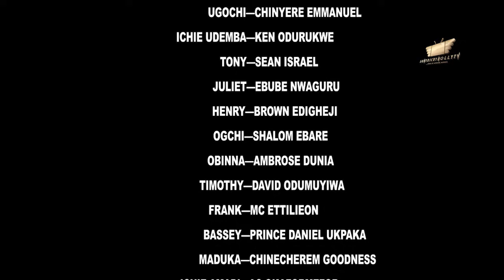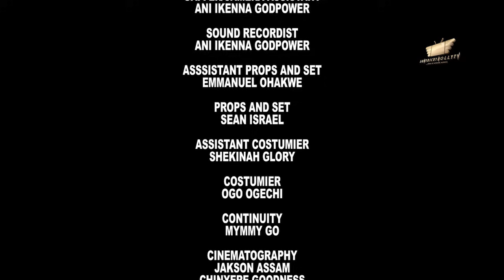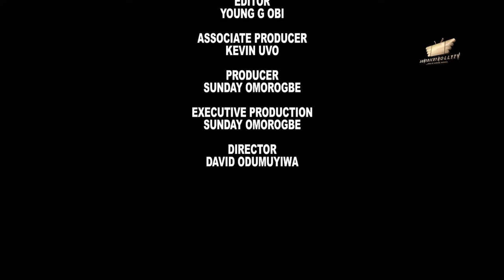GOZIE THE LOSER Pt. 4 (latest movie) Zubby Michael 2024 latest movies Queeneth Hilbert latest movies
Gozie (ZUBBY MICHEAL)suffers in the hands of poverty & must do all he can to provide for his sick mother even if it involves selling CASKETS. Chika(QUENNETH HILBERT) must endure the hate from her promiscuous siblings and enabling mother as she fights to win in the race of Christianity.
Starring: ZUBBY MICHEAL,QUEENETH HILBERT,JOYCE KALU  and many more.
SCREENPLAY: EBUKA ONUMA
EXECUTIVE PRODUCER:  SUNDAY OMOROGBE
EDITOR:  YOUNG G OBI
DIRECTOR:  KEVIN UVO
COMPANY: SUNYRICHY TEK LTD
YEAR:  2024